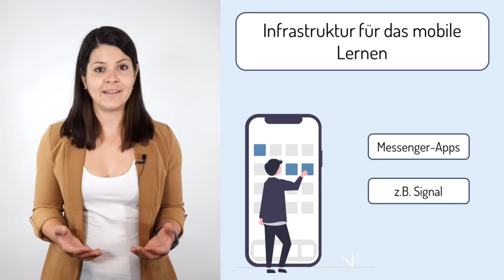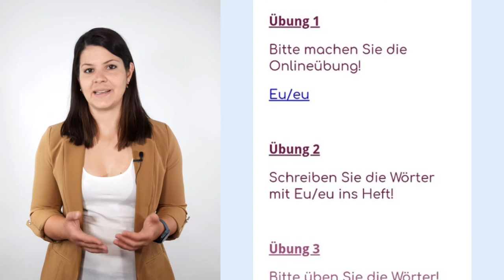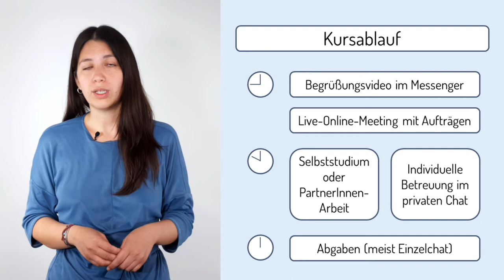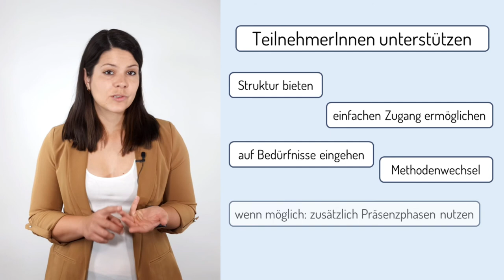[EBmooc focus] Mobiles Lernen mit dem Smartphone